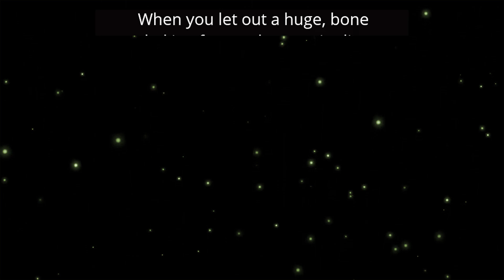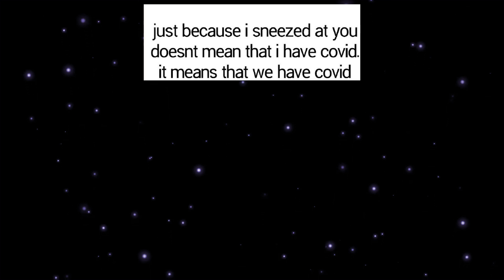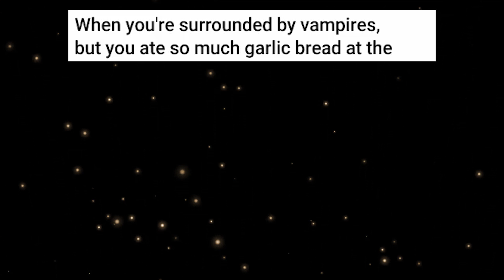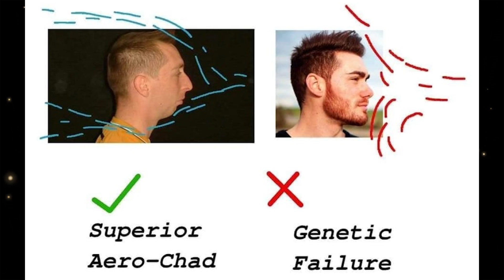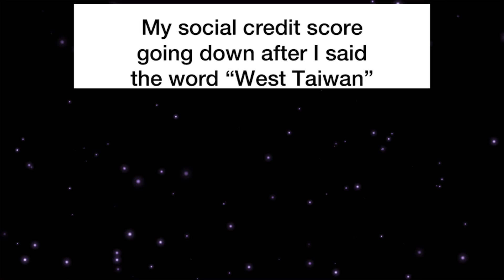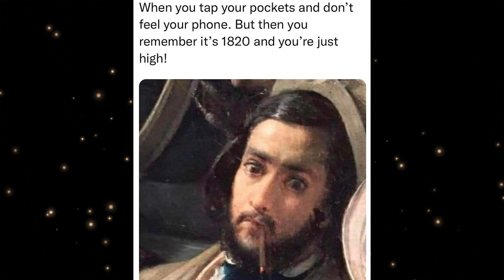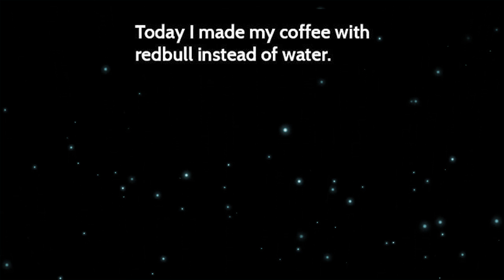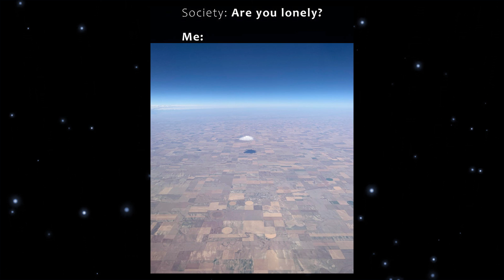memes i watch AFTER gaming